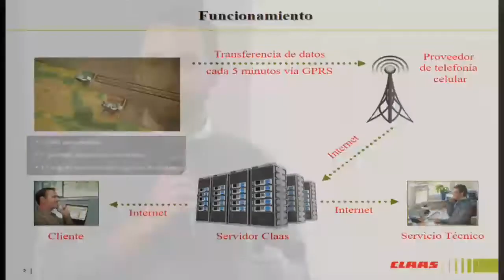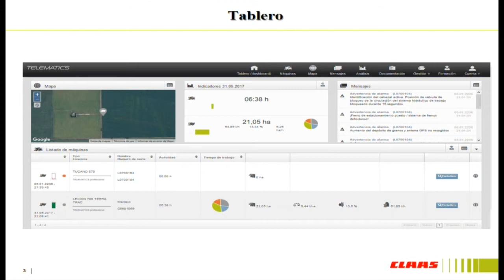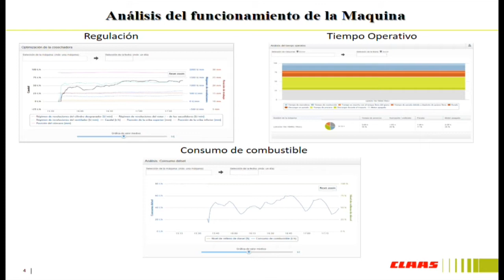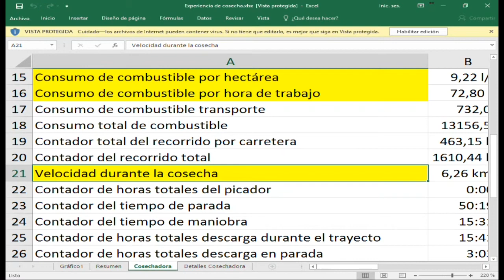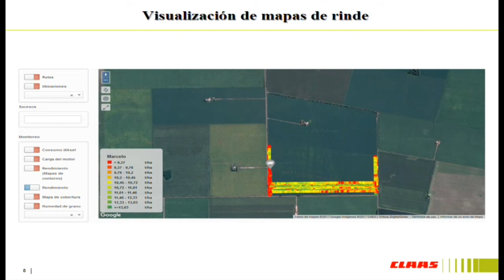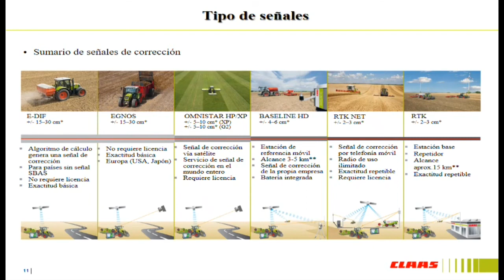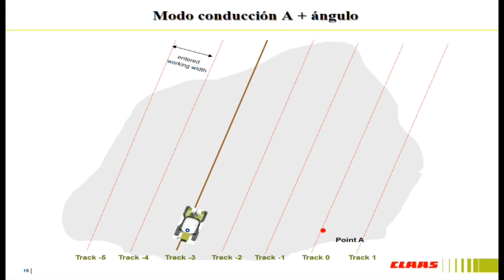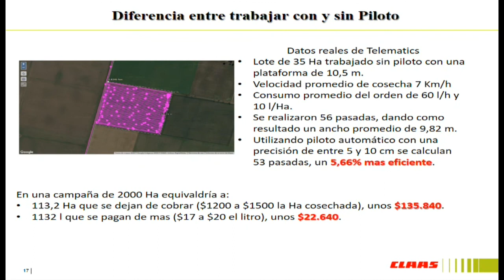EXPERIENCIA EN COSECHA 2017 - José Suñe (CLAAS Argentina)